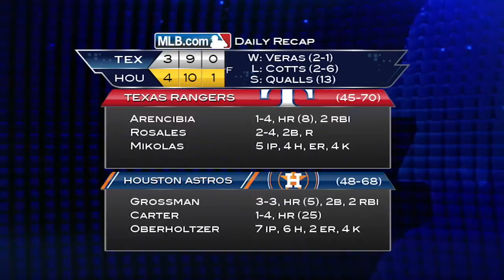8/8/14: Grossman, Petit lift Astros past Rangers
Daily Recap: Robbie Grossman's go-ahead two-run home run and Gregorio Petit's RBI double in the 8th capped off the Astros' 4-3 comeback win